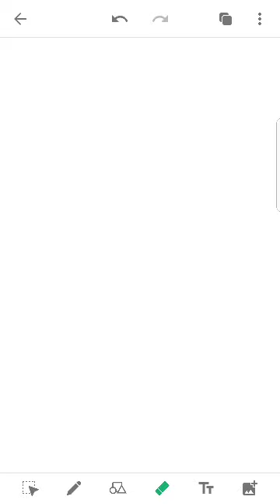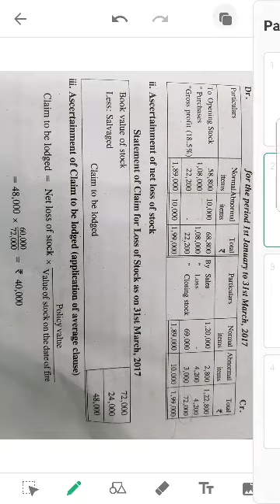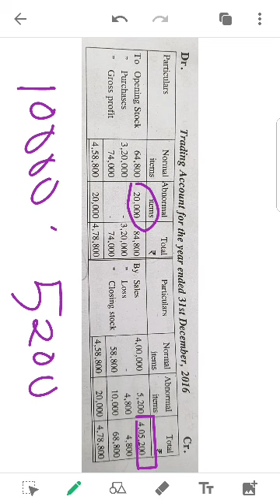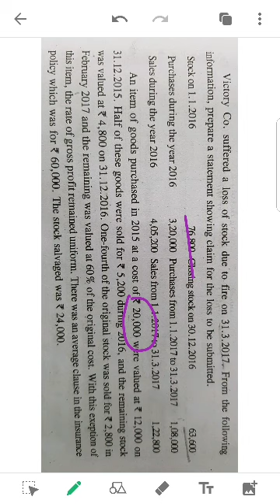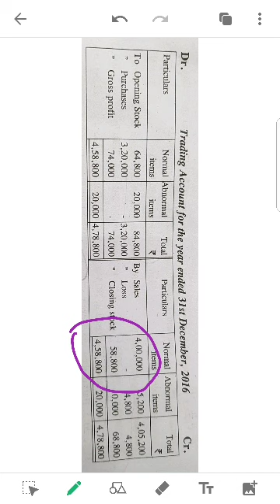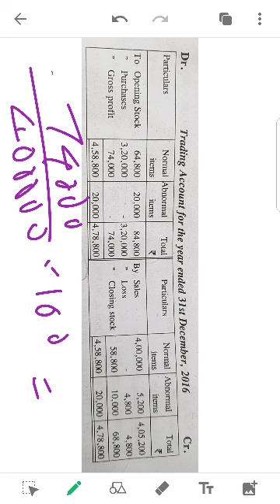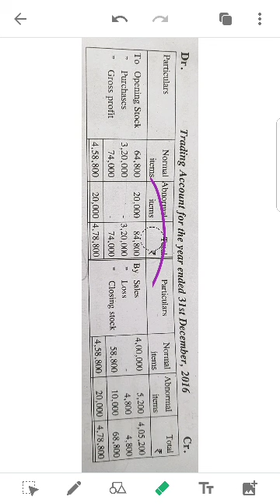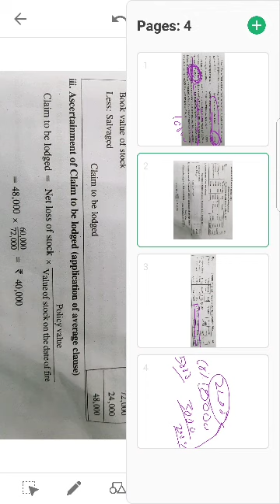Insurance claims 7- Loss of stock policy and poor selling goods advanced problem by Akhil Mohan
Poor